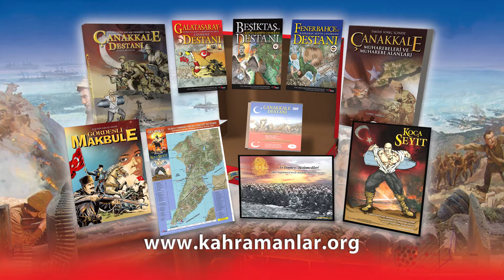ÇANAKKALE DESTANI YÜZÜNCÜ YIL SETi kahramanlar.org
Ülkemizde Nefes Alan Her Kişinin ORTAK DEĞERİ;
ÇANAKKALE DESTANI